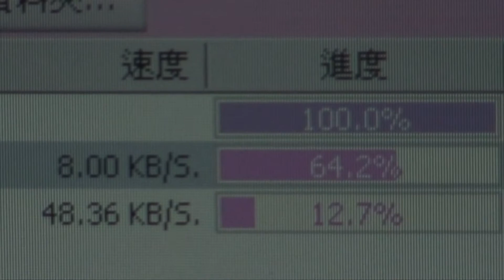We Production 製作 短片由我創2009 參賽作品 小偷